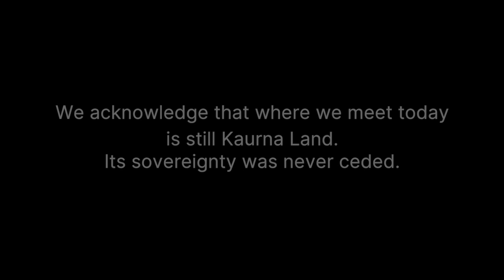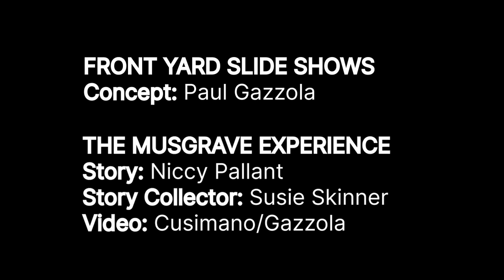FRONT YARD SLIDE SHOWS - The Musgrave Experience_captioned version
FRONT YARD SLIDE SHOWS is a digital storytelling projection project that asks people to make a slide show about the history of their house and the stories of those who have lived there.  In this first version, 7 slide shows have been created in collaboration with local Unley residents working with lead artists, and presented during 2023 SA History Festival.

An OSCA project supported by Arts South Australia and The City of Unley.